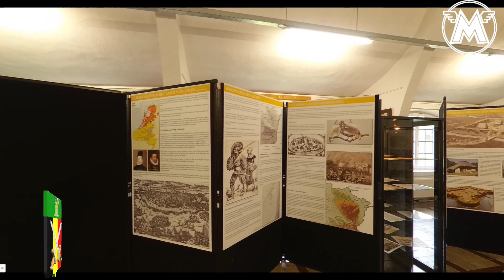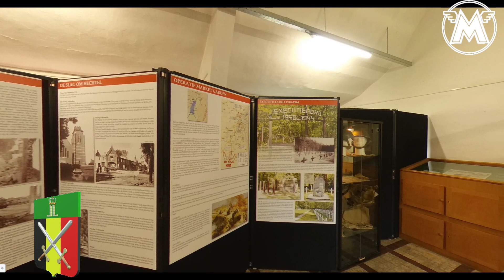Koninklijk Museum Kamp van Beverlo - Thematentoonstelling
Het Koninklijk Museum van het Kamp van Beverlo stelt voor: Oorlogsleed in Hechtel-Eksel.
In Zaal 4 van het Koninklijk Museum van het Kamp van Beverlo vindt een bijzondere thematentoonstelling plaats.
Deze tentoonstelling loopt vanaf nu tot eind december.
Het is een bijzonder project gerealiseerd door de Heemkundige Kring Hechtel-Eksel.
Koninklijk Museum van het Kamp van Beverlo: Hechtelsesteenweg 9 in 3970 Leopoldsburg.
Openingsuren:
Op dinsdag en donderdag van 09uur tot 12uur;
op woensdag van 13uur tot 17uur; en
op zaterdag van 13uur tot 17uur.